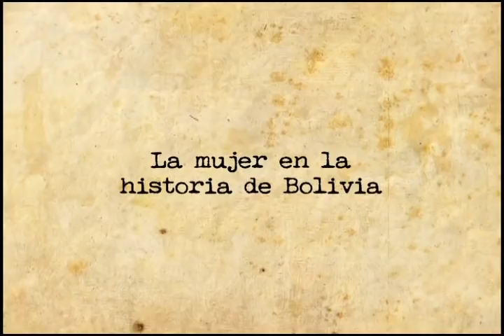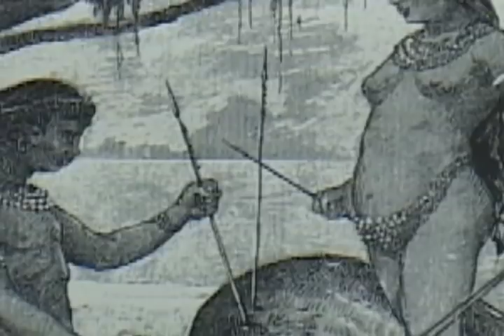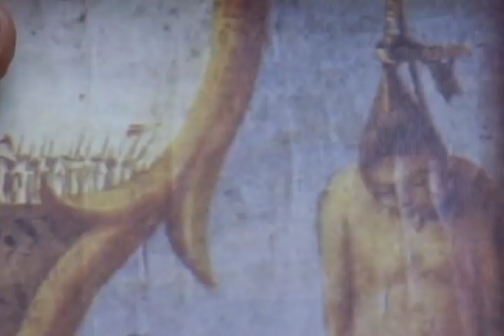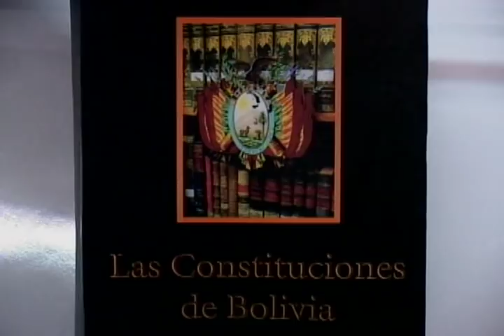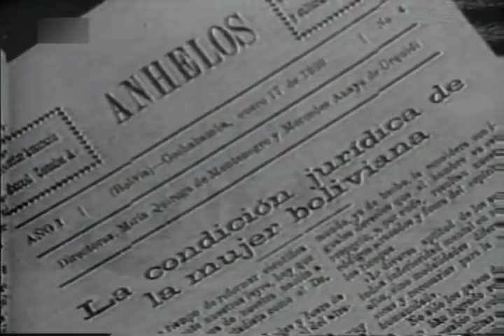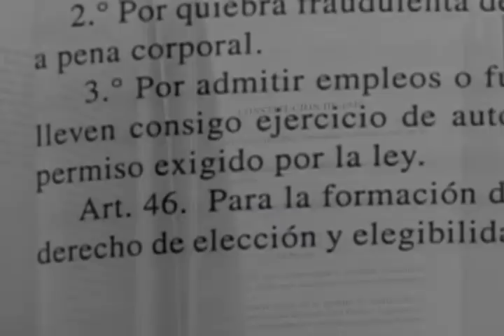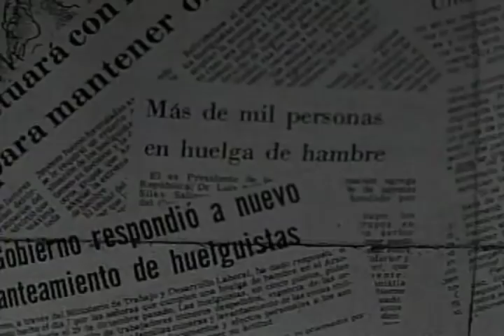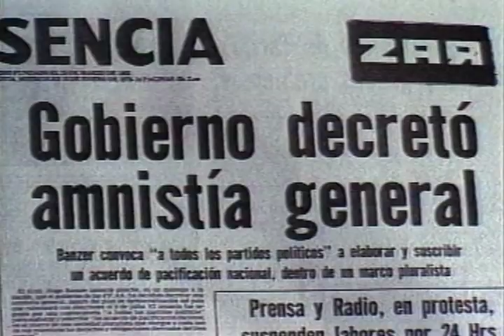La mujer en la historia de Bolivia